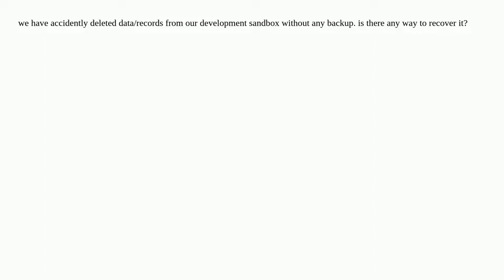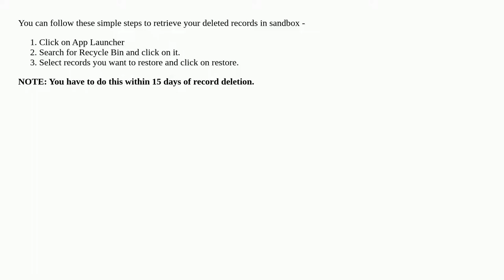Is it possible to recover deleted data from sandbox?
A special thanks goes out to the community

  admin